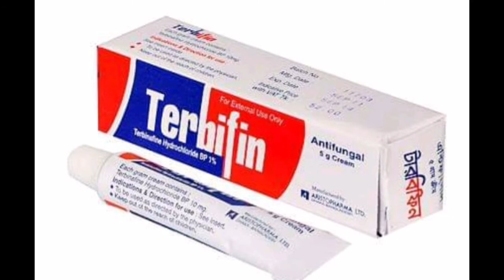চর্ম রোগের জাদুকরী ঔষধ।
terbifin  tablets  Each tablet contains  terbinafine Hydrochloride BP equivalent  toterbifin 250 mg

Terbifin cream: Each gram cream contains Terbinafin Hydrochloride  10mg.

Unit price :
Terbifin tablets  : tk 50. Oo
Terbifin creams :tk 50

Use in pregnancy  category  B
Hence safe for pregnant  women
Brand name.. Company  name
Mycofree     Drug In
Xfin. Square pharma
Telfin   unihealth
Mycofin  Eskafe pharma.

noman1187@gmail.